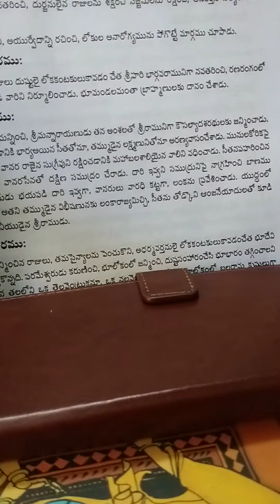# Sri Rama Avatar am # Sri Mat Bhagavata Sangraha m # you tube Short.